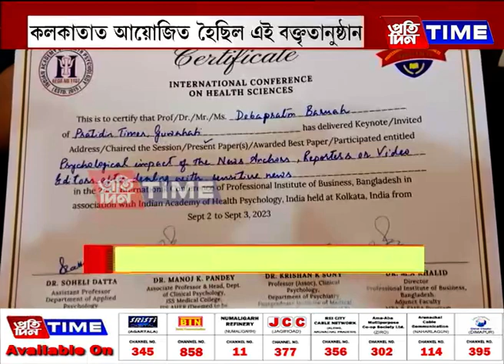আন্তঃৰাষ্ট্ৰীয় বক্তৃতানুষ্ঠানত সন্মানিত 'প্ৰতিদিন টাইম'ৰ সাংবাদিক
আন্তঃৰাষ্ট্ৰীয় বক্তৃতানুষ্ঠানত সন্মানিত 'প্ৰতিদিন টাইম'ৰ সাংবাদিক। 'প্ৰতিদিন টাইম'ৰ সাংবাদিক দেৱপ্ৰতীম বৰুৱালৈ বিশেষ পুৰস্কাৰ। কলকাতাত আয়োজন কৰা হৈছিল এই বক্তৃতানুষ্ঠানৰ।